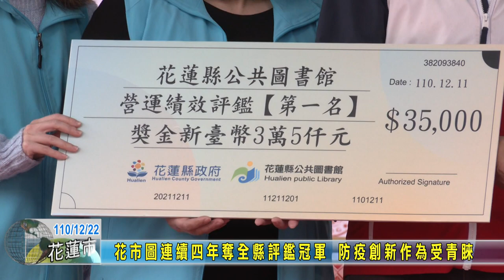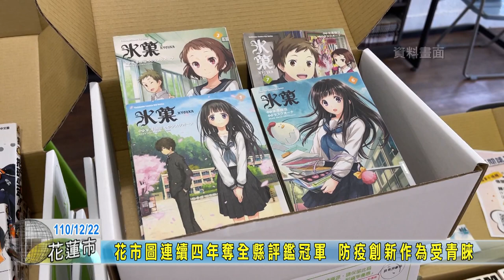20211222 08 花市圖連續四年奪全縣評鑑冠軍 防疫創新作為受青睞